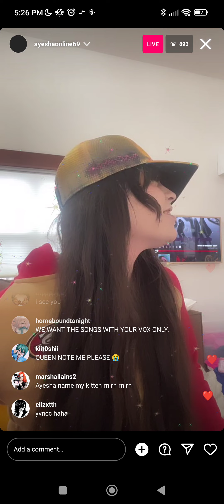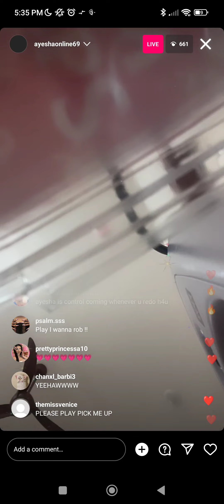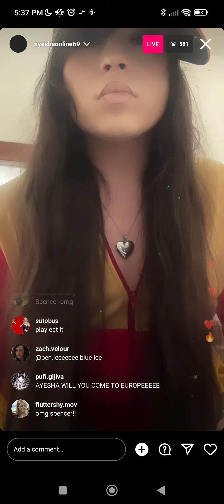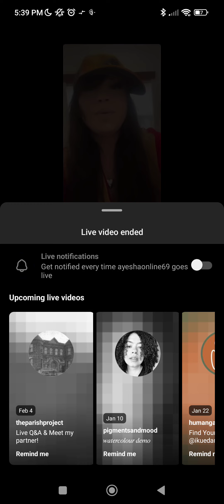Ayesha Erotica Mini Instagram Livestream (January 8th, 2024)